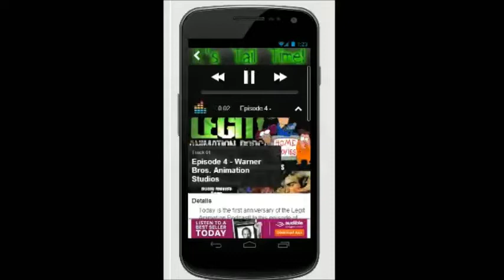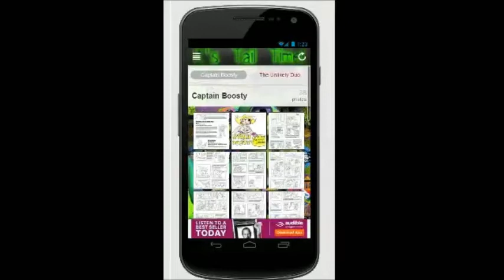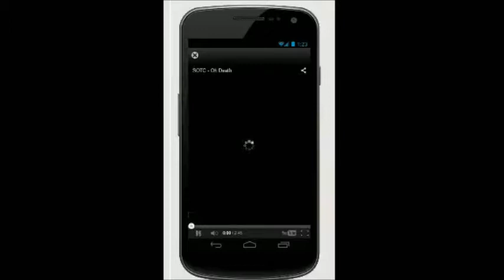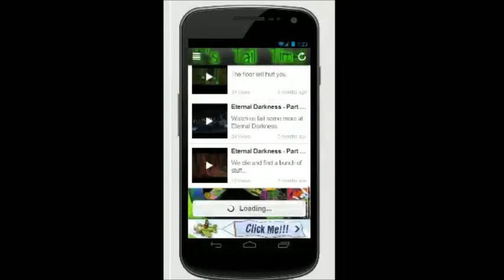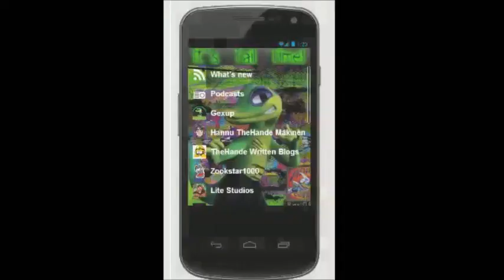ItsTailTime.net App Beta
This is the first look at the app I've been working on for many months now. There's still obviously a lot of missing content but it will all be added slowly. Also, as much as I despise vertical videos, I don't think there was much choice since I can't flip the preview.